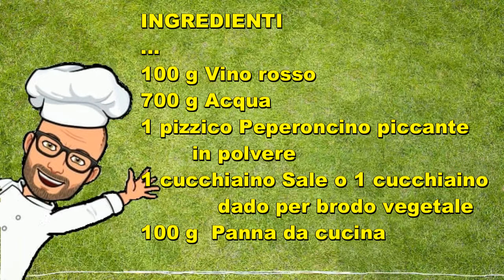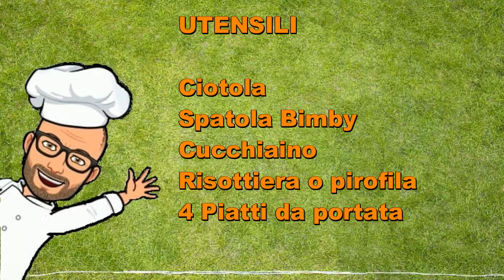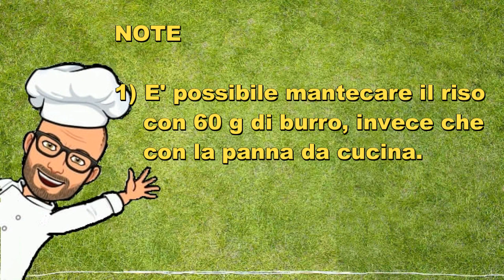Risotto alle fragole e peperoncino Bimby Tm6 Tm5 Tm31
Il risotto alle fragole e peperoncino non è un piatto tipico della cucina italiana, ma nel tempo è diventato molto popolare. Il sapore del risotto è delicato ma allo stesso tempo piccante (grazie alla presenza del peperoncino), il colore è rosato ed il profumo è molto gradevole.
Il piatto è decisamente adatto ad una cena speciale ed elegante, e può essere preparato a febbraio, per un menù per due persone, a San Valentino. Il massimo però, per quanto riguarda il gusto, si ha ad aprile/maggio.
Per la buona riuscita del risotto è importante usare fragole succose e saporite.